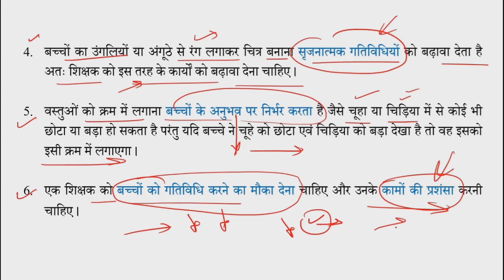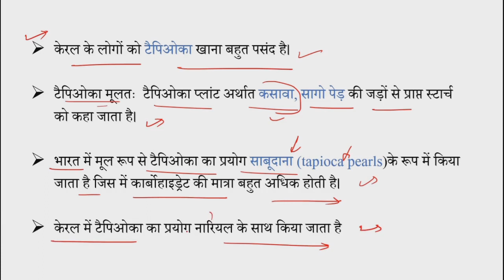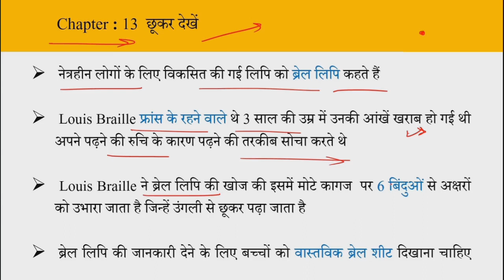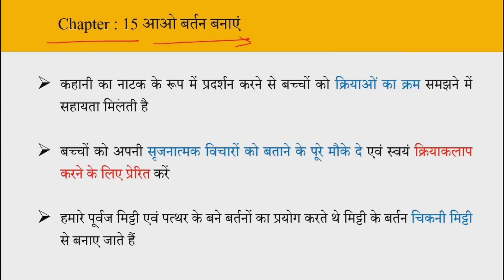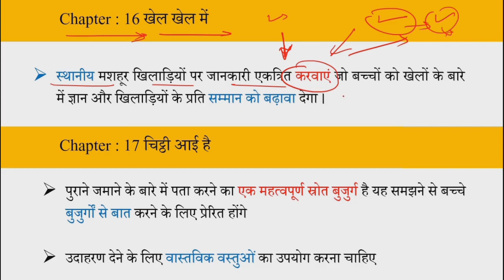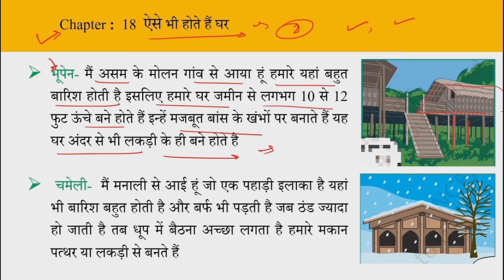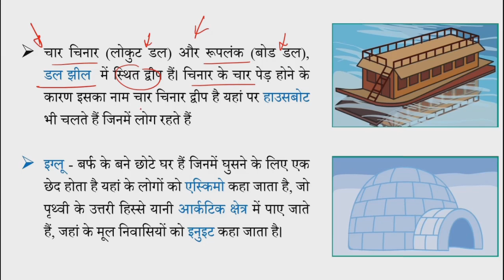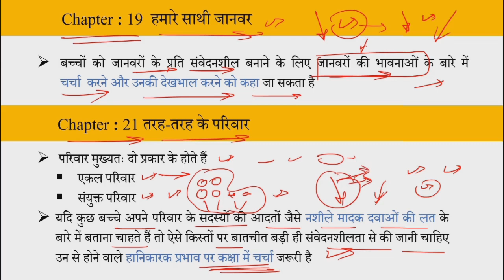CTET EVS Ncert Notes - Class 3 ( सभी चैप्टर Pedagogy के साथ ) - बड़े काम की है ये विडिओ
CTET EVS Ncert Notes - Class 3 ( all chapter full summary with Pedagogy).
Environmental Studies (पर्यावरण अध्ययन) EVS notes from NCERT in hindi pdf.
CTET Ncert EVS class 3 all chapters.